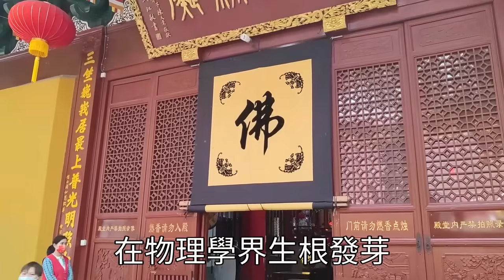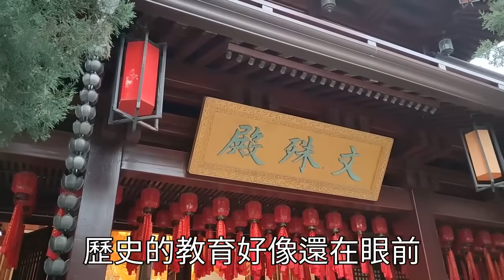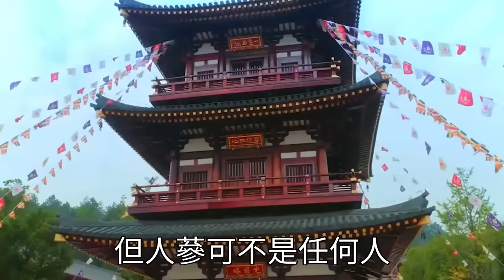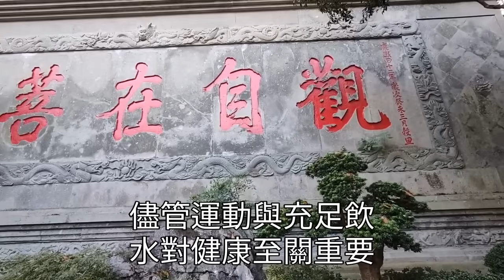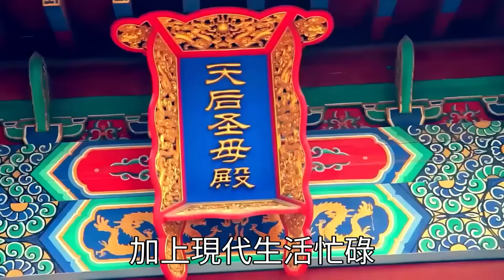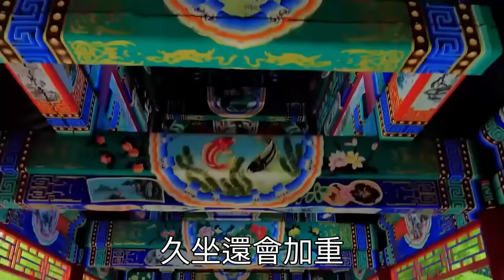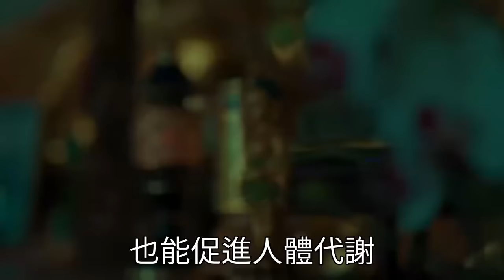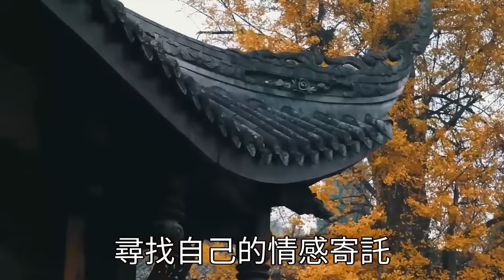82歲娶28歲小嬌妻，102歲楊振寧為何雄風不減？翁帆説出驚人真相：長壽秘訣不靠喝水，也不靠運動，真正重要的是這5點！學會人人都能長壽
往期精彩视频：
不為人知的福報轉化奧秘：福分薄的人，多做這件事，获得的功德比誦經念佛大10000倍！每天念一遍
高僧道出：因果輪迴的真相！父母和兒女的關係是有因果的，你今生的兒女是你前世的誰？看過的人都哭了！曉書說